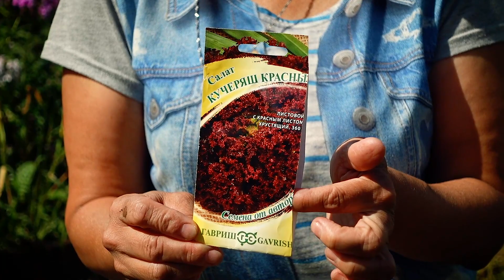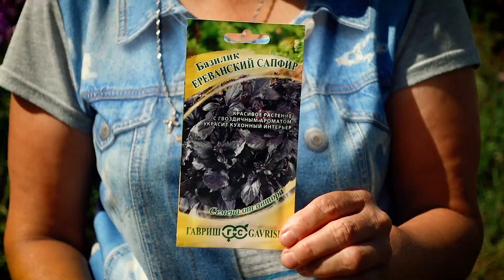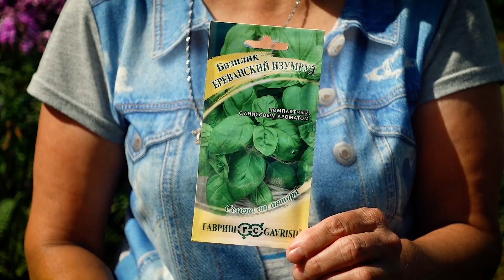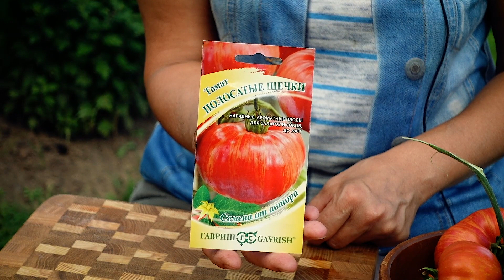РЕЦЕПТЫ С ВИТАМИННОЙ ЗЕЛЕНЬЮ | Летний глинтвейн и салат с горчицей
Приветствуем вас на канале "Садовый мир". Сегодня мы поговорим про витаминную зелень, а именно выращивание салата и базилика. Вы увидите наш урожай салата Кучеряш Красный и базилика Ереванский изумруд и сапфир, а также мы расскажет рецепты с полезной зеленью: безалкогольный летний глинтвейн или по-другому напиток из базилика и лимона и салат из помидоров и огурцов с красным салатом и горчицей. Обязательно попробуйте эти простые и полезные рецепты, используя свежий урожай на ваших грядках!